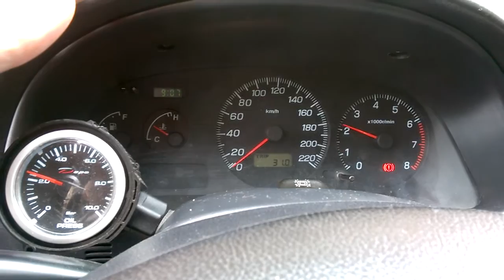Depo impreza bolo